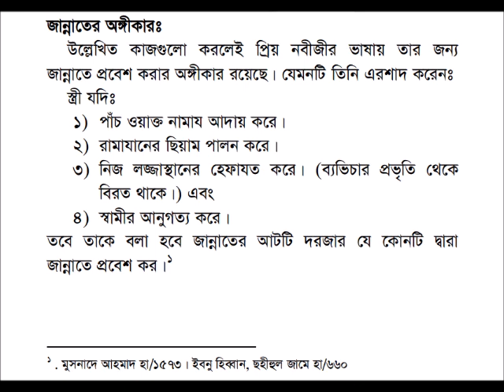THE GREAT NEWS